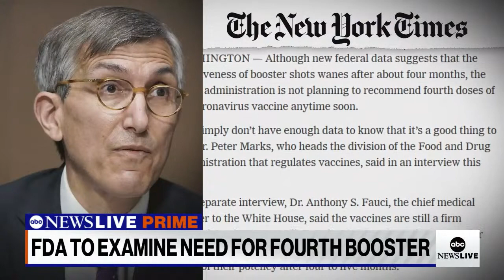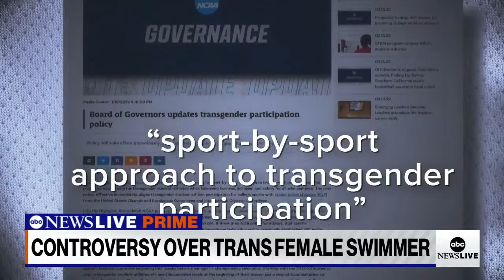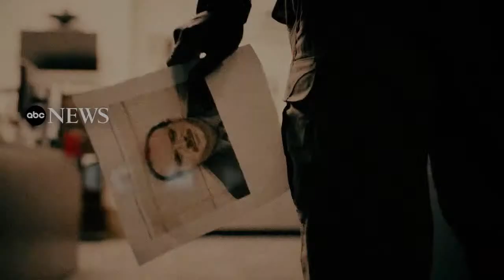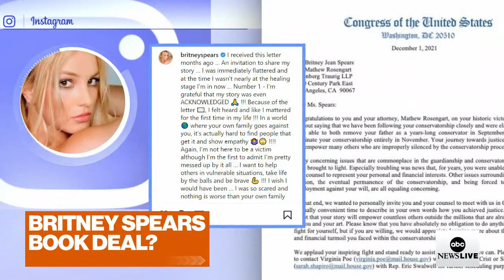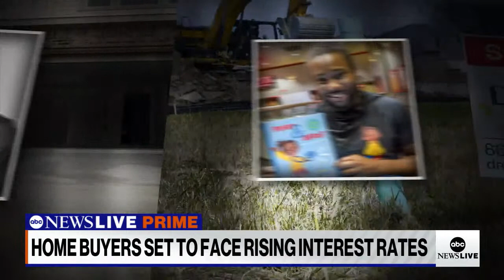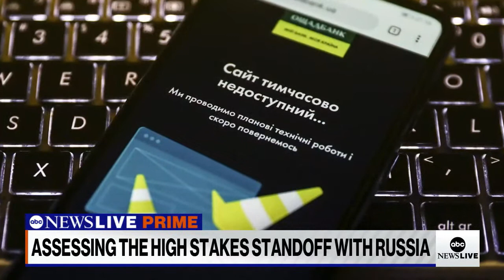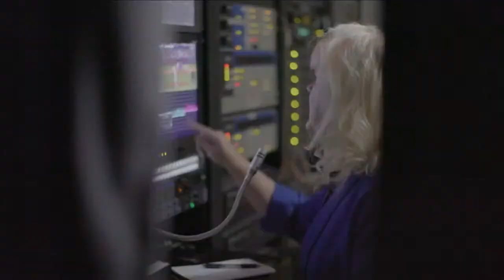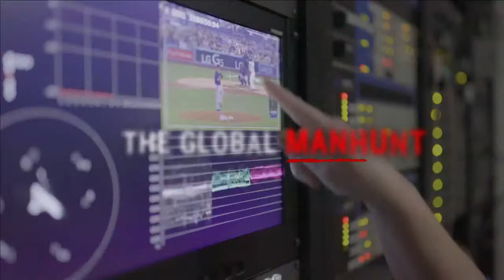ABC News Prime: Putin's dangerous escalation; Debate over trans athletes; Journey to Galapagos